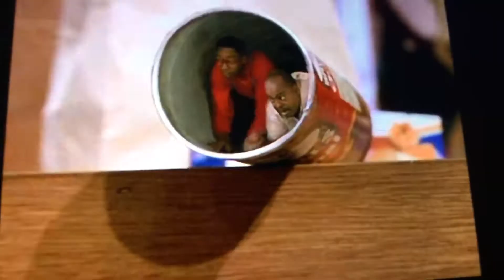Bad kitty vs Steve and Carl